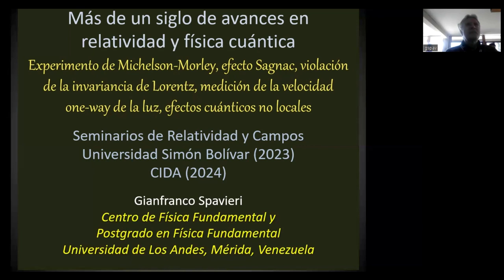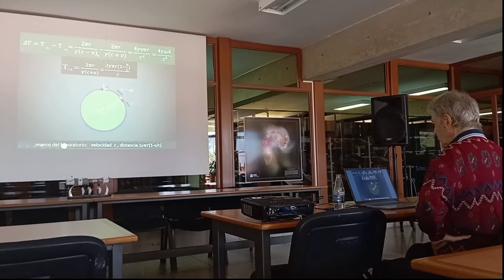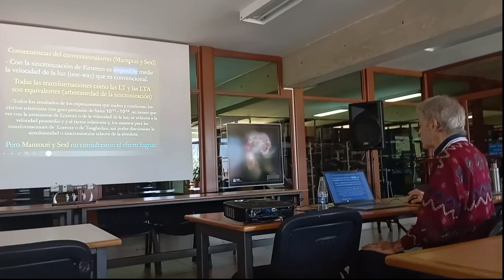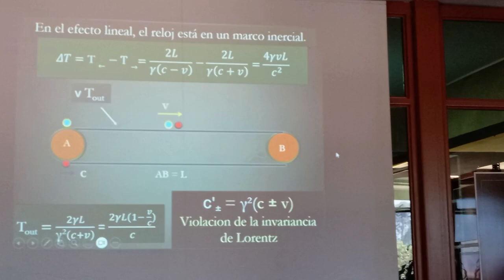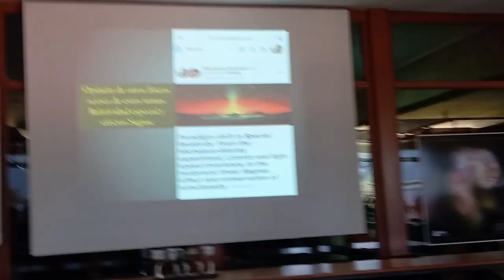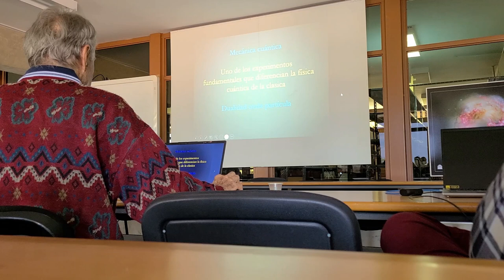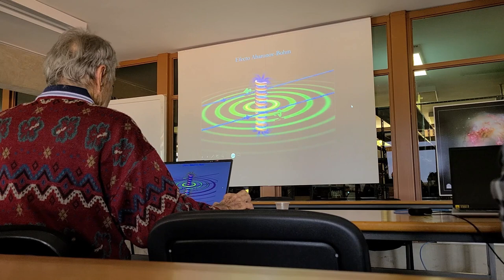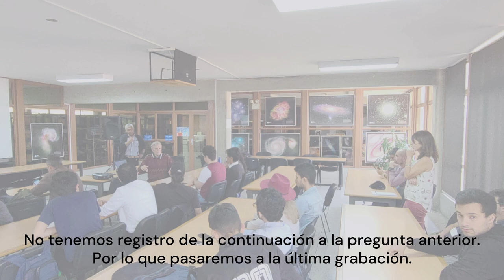Charla: Más de un siglo de avances en relatividad y física cuántica | Dr. Gianfranco Spavieri.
Charla: Más de un siglo de avances en relatividad y física cuántica
Experimento de Michelson-Morley, efecto Sagnac, violación de la invariancia de Lorentz, medición de la velocidad one-way de la luz, efectos cuánticos no locales.

Por: Dr. Gianfranco Spavieri.
Profesor del postgrado en Física Fundamental y Centro de Física Fundamental de la Universidad de Los Andes (ULA) en Mérida, Venezuela.

La charla del prof. Spavieri destaca el propósito de sus investigaciones para restablecer a la teoría de la relatividad especial como una teoría física falsificable: que pueda ser comprobada experimentalmente y, posiblemente, eliminar las paradojas mediante un cambio al actual "Paradigma del tiempo".

Durante el seminario, se realizó un recorrido detallado por los experimentos de óptica, como el Experimento de Michelson-Morley, y los efectos relativistas que llevaron a la formulación de la teoría especial de la relatividad de Einstein en 1905, así como los desarrollos experimentales significativos hasta la actualidad. Estos últimos han puesto de manifiesto las limitaciones de la sincronización de Einstein, lo que sugiere la necesidad de un cambio de paradigma en relación con el postulado de la velocidad de la luz.